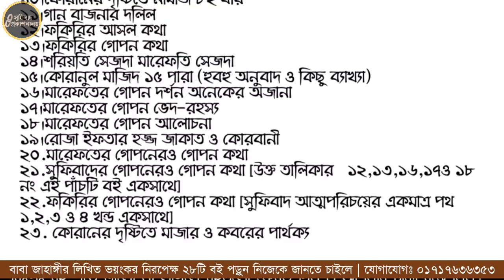ধ্যান সাধনা করো অবশ্যই আল্লাহকে পাইবা | বাবা জাহাঙ্গীর | Qalandar Baba Jahangir BD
⬜ বাবা জাহাঙ্গীর এর বৈঠকি ভাষণঃ

—বাবা জাহাঙ্গীর

 ১।মারেফতের গোপন কথা ২।মারেফতের গোপন আলাপ ৩।মারেফতের বানী ৪।সুফিবাদ আত্মপরিচয়ের একমাত্র পথ-১ম খন্ড ৫।সুফিবাদ আত্মপরিচয়ের একমাত্র পথ-২য় খন্ড ৬।সুফিবাদ আত্মপরিচয়ের একমাত্র পথ-৩য় খন্ড ৭।ইতিহাস নয় সুফিবাদের রহস্য ৮।নিহ্নবে চিত্তদাহ সুফিবাদ সার্বজনীন ৯।শরিয়তি শয়তান মারেফতি শয়তান ১০।কোরানের দৃষ্টিতে নামাজ ৮২ বার ১১।গান বাজনার দলিল ১২।ফকিরির আসল কথা ১৩।ফকিরির গোপন কথা ১৪।শরিয়তি সেজদা মারেফতি সেজদা ১৫।কোরানুল মাজিদ ১৫ পারা (হুবহু অনুবাদ ও কিছু ব্যাখ্যা) ১৬।মারেফতের গোপন দর্শন অনেকের অজানা ১৭।মারেফতের গোপন ভেদ-রহস্য ১৮।মারেফতের গোপন আলোচনা ১৯।রোজা ইফতার হজ্জ জাকাত ও কোরবানী ২০.মারেফতের গোপনেরও গোপন কথা ২১.সুফিবাদের গোপনেরও গোপন কথা [উক্ত তালিকার ১২,১৩,১৬,১৭ও ১৮ নং এই পাঁচটি বই একসাথে] ২২.ফকিরির গোপনেরও গোপন কথা [সুফিবাদ আত্মপরিচয়ের একমাত্র পথ ১,২,৩ ও ৪ খন্ড একসাথে] ২৩.মগ্ন তখন মোরাকাবায় -সৈয়দ তারিক ২৪.উদয়ের পথে -মেহেদী মাসুদ ২৫.মসনবী শরীফ (১ম খন্ড)-অনুবাদঃ ডা.ময়েজউদ্দিন রশিদ ২৬.মসনবী শরীফ (২য় খন্ড)-অনুবাদঃ ডা.ময়েজউদ্দিন রশিদ ২৭.দেওয়ানে বু আলী শাহ কলন্দর (১ম খন্ড)-অনুবাদঃ ডা.ময়েজউদ্দিন রশিদ ২৮.দেওয়ানে বু আলী শাহ কলন্দর (২য় খন্ড)-অনুবাদঃ ডা.ময়েজউদ্দিন রশিদ ২৯.দেওয়ানে বু আলী শাহ কলন্দর (৩য় খন্ড)-অনুবাদঃ ডা.ময়েজউদ্দিন রশিদ ৩০. আল্লাহ কোথায় থাকেন?

১। সুফিবাদ প্রকাশনালয়, ১০৮ নিউ এলিফ্যান্ট রোড (২য় তলা), ঢাকা-১২০৫ । মোবাইল : 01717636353

২। ফকিরনি দরবার শরীফ, চুনকুাটয়া চৌধুরীপাড়া, দক্ষিণ কেরানীগঞ্জ, ঢাকা। মোবাইল : 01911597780

৩। ইউনিভার্সাল বুকস, কাটাসুর, শেরে বাংলা রোড, মোহাম্মদপুর, ঢাকা। মোবাইল/হোয়াটসঅ্যাপ: 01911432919